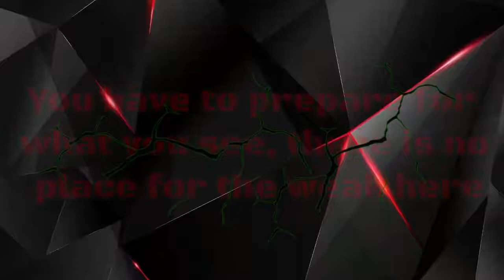Ali Tajik ⭐⭐⭐2018